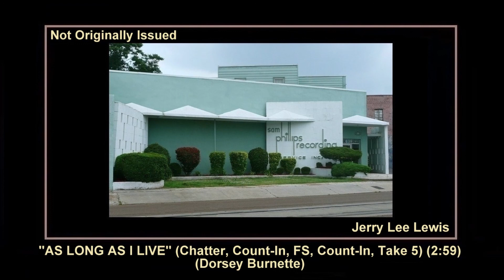(1960) Sun ''As Long As I Live'' (Chatter, Count-In, FS, Count In, Take 5) Jerry Lee Lewis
639 MADISON AVENUE, MEMPHIS, TENNESSEE
SUN SESSION: THURSDAY TO MONDAY JANUARY 21-25, 1960
AND/OR CHARLES UNDERWOOD

Composer: - Dorsey Burnette
Publisher: - B.M.I. - Corel Music
Matrix number: - None - Chatter - Count-In - False Start - Count-In - Take 5 (2:59)
Recorded: - January 21-25, 1960 - Not Originally Issued
First appearance: - Bear Family Records (CD) 500/200rpm BCD 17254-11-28/29 mono
JERRY LEE LEWIS AT SUN RECORDS THE COLLECTED WORKS

The recordings of ''As Long As I Live'' fall into two distinct groups. The first seven possess that residual stamp of the ''Bonnie B'' arrangement, whereas the remainder evince a contrasting tone which indicates they may well have been cut on another day of the extended session. Within each group, there is sufficient variation bot in Lewis's singing and, more so, in the solos to tell each take apart with relative ease; Jerry Lee is in his element performing ad-lib licks on the keyboard while, on occasions, he either quite deliberately mixes things up lyrically or even loses his way altogether. For example, notice how in the first four takes the second line following the solo is delivered variously as ''I gotta set your lips on fire'', ''I want to set your lips on fire'', ''I want to feel your lips of fire'' and ''honey, I've got to feel your lips of fire'', while take 3 ends prematurely when Jerry Lee fails to repeat the last line. In take 5 we become aware of a further change in lyrical content; the song now concludes not with the boast ''I'm gonna make this whole world yours and mine'' but instead settles for the rather more passive ''I want to be your one desire''.

In the second verse of take 6 Jerry Lee strays off the lyric altogether when singing ''you do something to me''; to all intents and purposes this renders the track a ''dud'' but along the way there's still much to admire. As matters progress, with Sam sounding suitably impressed, the remaining wrinkles are ironed out and take 7 faithfully repeats the efficacious formula of its immediate predecessor but with Jerry Lee now having mastered the lyric.

There were few complaints from diehard Jerry Lee fans about this side, however. ''As Long As I Live'' was written by former Memphis rockabilly Dorsey Burnette. It is an energetic performance on all counts in the 1-6-2-5 gospel progression. Instrumentally, the record really soars, with Jerry's piano and Jimmy Van Eaton's drumming pushing each other to greater heights. Van Eaton's crisp work on the closed hi-hat during the final verse is a moment to treasure.

The second suite of just two complete recordings of ''As Long As I Live'', prefaced both by Sam's confusion and a false start, sees a return to the more dramatic lyric hinting at megalomania, albeit Jerry Lee fluffs the first attempt. The plan all comes together with the accomplished final take that was eventually mastered for a 1961 release.

Leo Ladner or J.W. Brown - Bass
Jimmy M. Van Eaton - Drums